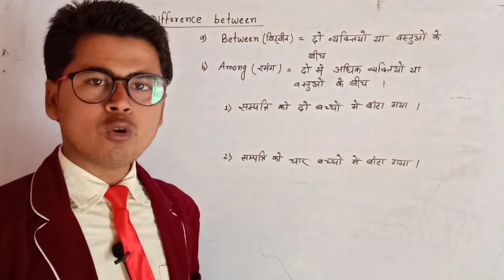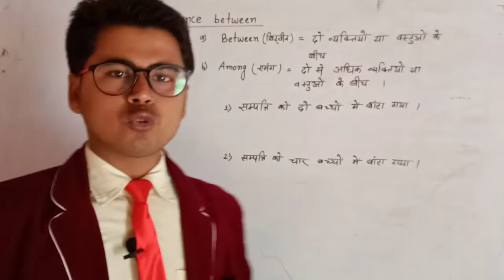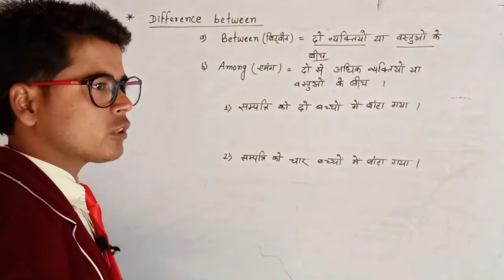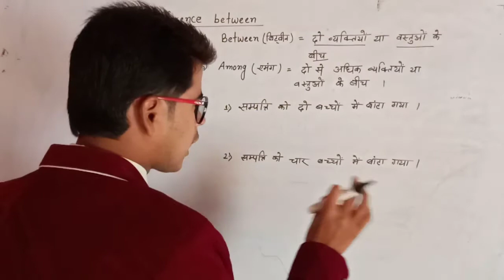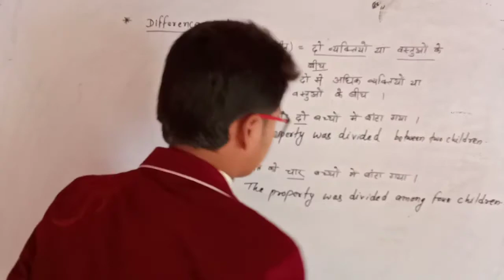Between or among me kiya antar hai Difference between "between and among " in grammar by Mukesh sir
In this video,  i have taught the difference between
Between and among
Between = दो व्यक्तियो या वस्तुओं के बीच

Among = दो या दो से अधिक व्यक्तियो या वस्तुओं के बीच

The property was divided between two children.
संपत्ति दो बच्चों में बांटा गया l
. The property was divided among four children.

सम्पति चार बच्चों में बांटा गया l